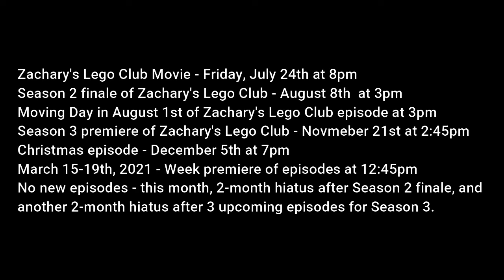Happy 4th of July, 2020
This video is going to be special for you all.

Read the description: This video will have an announcement at the end of the video and have something right after that. Movie is rescheduled to TBA.
1:01 - 1:11 is off a description. Sorry about that!